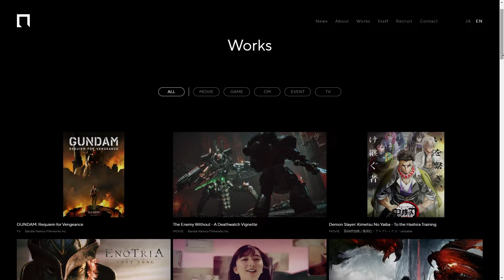Review Gundam Requiem for Vengence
Salah satu serial Netflix yang gue tunggu akhirnya tayang juga!
Dan menurut gue ini lebih bagus dari perkiraan gue (yang mana agak pesimis).